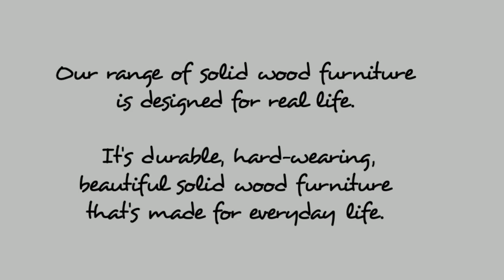Wansbeck Dining Room Table and Benches ‑ Funky Chunky Furniture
The Wansbeck Solid Wood Dining Table and Benches is the perfect addition to a family home. Its chunky solid wood design makes it the perfect focal point for family meals. But this dining table and benches also has hidden storage, with a secret drawer on the table and under-seat storage on the benches, making it ideal for family life where colouring pens, papers, bits of Lego and everything else has to be cleared out of the way before you can eat.

Handcrafted from chunky, solid wood, complete with a full variety of natural characteristics and features. Our Wansbeck collection, is a range of rustic solid wood tables for living rooms and bedrooms.The pared back design showcases the natural features of the wood.

This set includes the Wansbeck Solid Wood Dining Table and two Wansbeck Solid Wood Benches.

Solid. Chunky. Unique. Durable. Rustic.

Table: 90cm wide x 79cm high
Table Length: Choice of 120cm, 150cm and 180cm
Bench: 45cm wide x 45cm high
Bench Length: 85cm, 115cm, 145cm (depending on table length chosen)
Timber Type: Solid pine
Finish Style: Rustic
Wax Colour: Selection of 5 colours